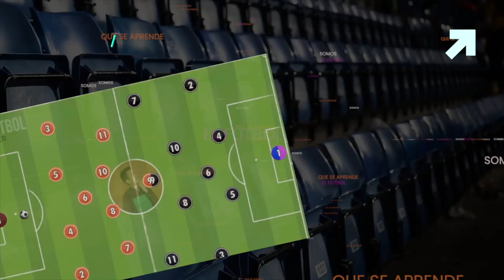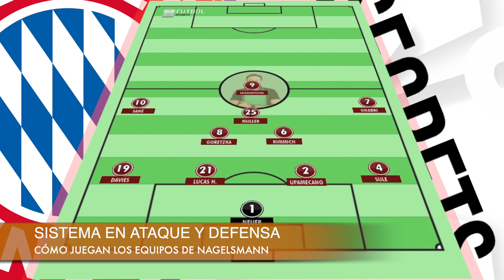► NAGELSMANN como ENTRENADOR del BAYERN MUNICH | Análisis Táctico 🔴🔵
► NAGELSMANN, ENTRENADOR del BAYERN MUNICH está impartiendo su filosofía y método de juego de manera excepcional. En este video te contamos como juega el Bayern de Munich, cómo ataca y defiende, cuáles son sus jugadores clave y que hay que tener en cuenta para aprender de este gran mister.

MARCAS DE TIEMPO ⏱ ✅ ¿SABÍAS que puede MEJORAR con nuestros cuadernos y libros?

► LIBROS:
📙 El MANUAL DEFINITIVO del 1-4-4-2 en fútbol

► CUADERNOS DE FÚTBOL:
- Cuaderno definitivo 2.0 planificar temporada
- Cuaderno entrenador de porteros
- Cuaderno analista de fútbol
- Cuaderno ABP
- Libretas de campogramas: